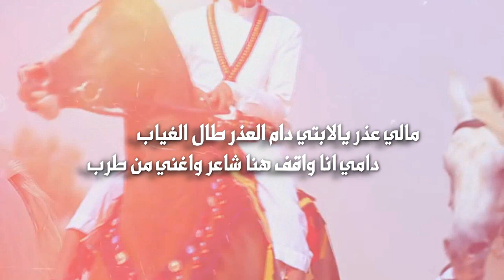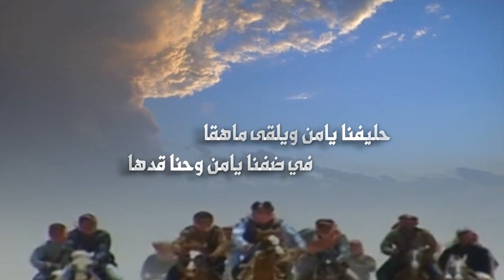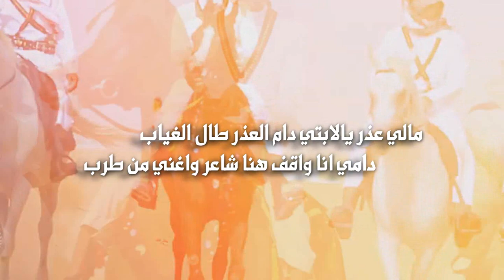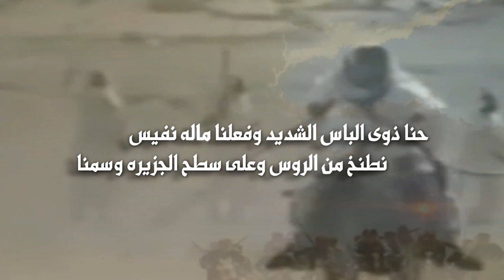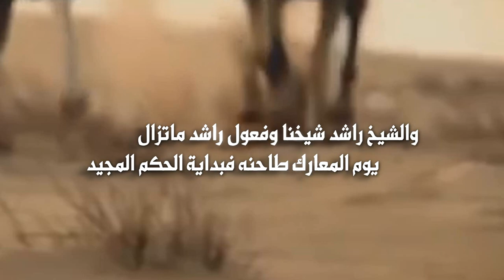مالي عذر | كلمات محمد بن مشعان / شهاب حرب | أداء عبدالعزيز الفيفي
Follow us on | تابعنا على
Mp3 link   | رابط Mp3
مادامني شاعر  وامثل قبيله
من حقي افخر واتفاخر بربعي
في راسي بروق ورعود ومخيله
تمطرحروف الشعر ويفيض نبعي
وفي حفل بن فيحان جبت الجزيله
نوادرن من قدح راسي وتبعي
ماني بخيل ولاهجوسي بخيله
ورد الثنا من طبع ابويه وطبعي
مالي عذر يالابتي دام العذر طال الغياب
دامي انا واقف هنا شاعر واغني من طرب
سلام ياشيخ ن على العليا رقا
مرقى الحرار اللي ينومس هدها
شيخ ن ليا جات المواقف ماتقى
مايتقي دامه كفو ويسدها
اسمه وسم واخذ قسم وليا زما طال السحاب
وعيال جده كلهم من صفوة شيوخ العرب
نايف ولد فيحان جعله للبقا
يبقى وربعه باللزوم يسدها
من صلب عوده والامير الاسبقى
الشيخ راشد    والفعول نعدها
من ربعي السحمان والسحمان لاحمي الوطيس
اهل الحميا والحما وانشد وتلقى علمنا
حنا لها  عند  المواجه واللقا
لاهيمنت بقعاء بنلعن جدها
من لاذ بحمانا نعديه الشقا
نعمي عيون المعتدي وان لدها
حنا ذوى الباس الشديد وفعلنا ماله نفيس
نطنخ من الروس وعلى سطح الجزيره وسمنا
اهل النقا واهل التقى والملتقا
وان ثارت الهيجاء نوقف ضدها
حليفنا يامن ويلقى ماهقا
في ضفنا يامن وحنا قدها
والشيخ راشد شيخنا وفعول راشد ماتزال
يوم المعارك طاحنه فبداية الحكم المجيد
حامل لوانا والعلوم موثقا
فارس تميز بالشجاعه والدها
مع الموحد بالحصان الابلقا
داس المخاطر والسيوف يحدها
الله يبيحه والبقا في روس ذربين الفعال
شيوخنا شوخ السعد داموا لنا مثل الرصيد